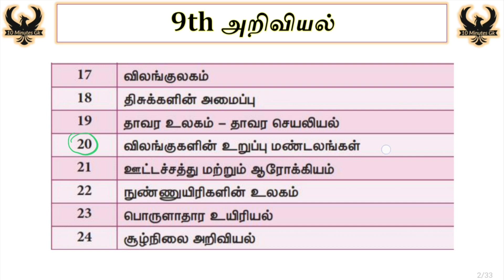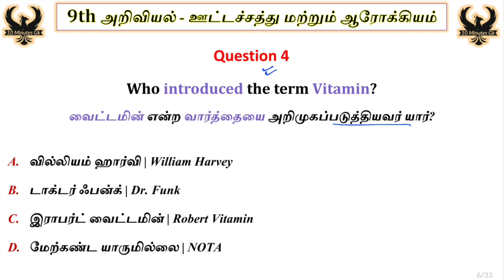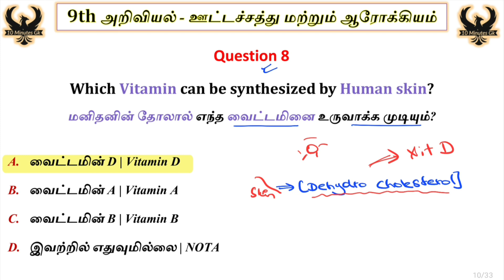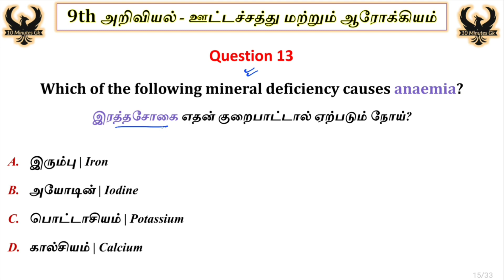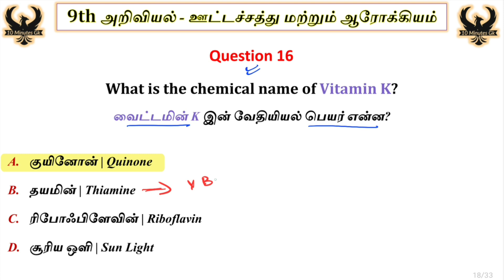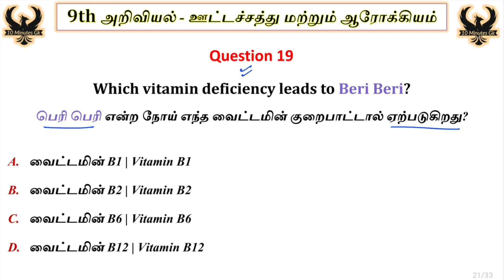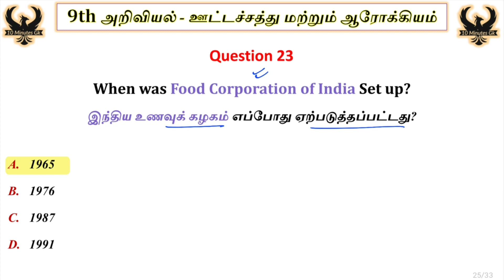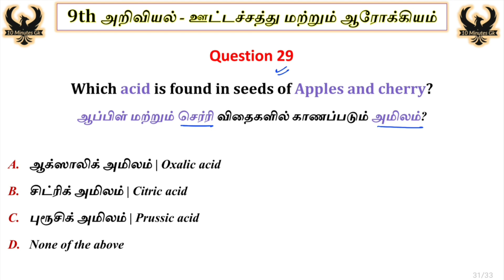🩸9th அறிவியல் || Lesson - 21 || முக்கிய கேள்விகள் || TNPSC | TNUSRB | 10MinGK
✅ 6th to 12th Samacheer Kalvi
✅ MCQ - Lesson wise
✅ English and Tamil